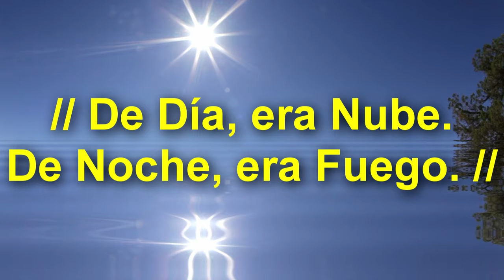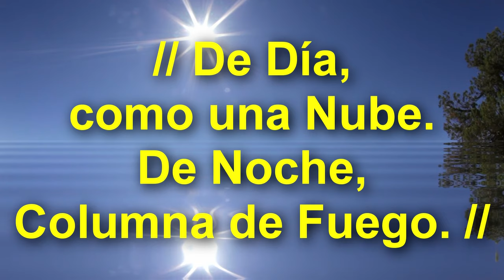│De Día Nube, De Noche Fuego Cuando El Faraón Dejo Ir Al Pueblo│- Alabanzas de Adoraciones (Letra)